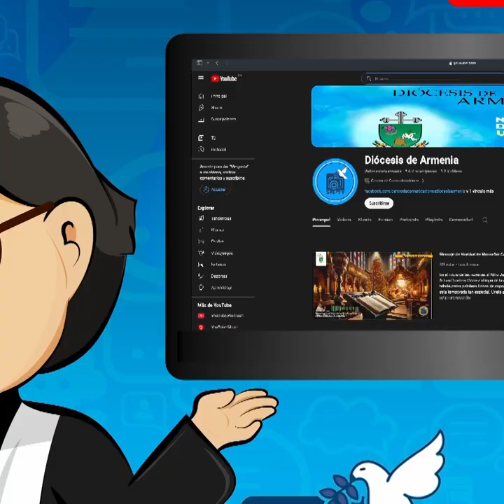La Voz del Pastor - Domingo XII del Tiempo Ordinario - Monseñor Carlos Arturo Quintero Gómez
La tradición ha visto siempre en la barca el símbolo de la iglesia. También hoy hay muchos cristianos cobardes y quejumbroso que no hablan más que de la crisis de fe y de tragedias religiosos y morales. Si Jesús va en nuestra barca, ¿por qué no lo despertamos con nuestra fe robusta y con nuestro optimismo esperanzado.